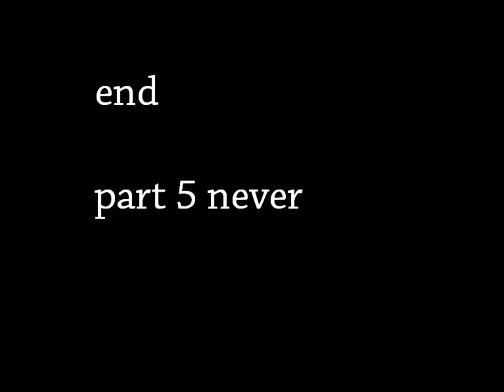JuJu's Strange Quest: Mineral is Indestructible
cool